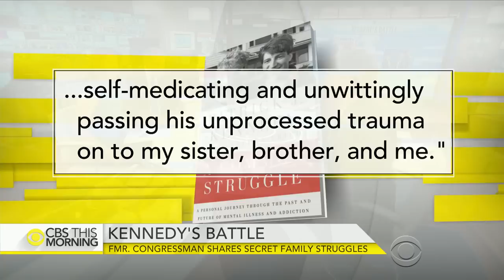Patrick Kennedy shares secret family struggles in "A Common Struggle"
Former Rhode Island Congressman Patrick Kennedy writes of his own mental illness and addictions, but he also looks at his parents' problems with alcohol and his mother's depression. Kennedy believes his father, Ted, suffered from post-traumatic stress after two of his brothers were assassinated. Kennedy joins "CBS This Morning" to discuss why he decided to reveal the Kennedy family secrets.